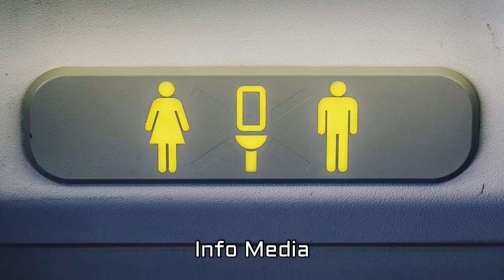விமானத்தில் மனிதக் கழிவுகளை என்ன செய்வார்கள் தெரியுமா?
Vinamathil Manitha Kazhivukalai Enna Seivargal Theriyuma